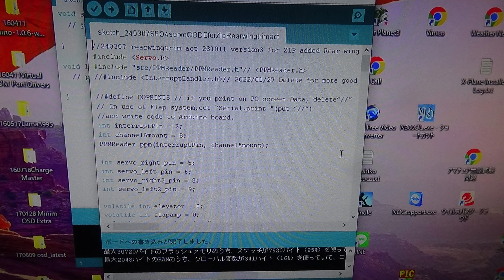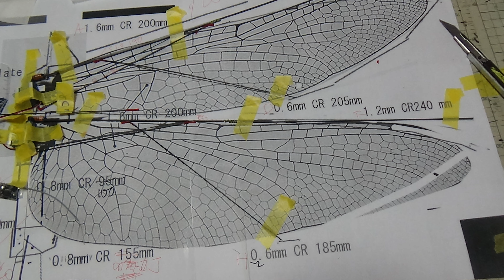サーボ駆動トンボ型羽ばたき機 ServoFlapOrnithopterDragonfly90 4servo-3 : 2nd Flight Test Standard Wing and X-Wing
サーボ駆動トンボ型羽ばたき機　4サーボ
ServoFlapOrnithopterDragonfly90 4servo-3 :　2nd Flight Test  Standard Wing and X-Wing

With the standard wing, the SFO DragonFly90-4S-3 tends to turn to the left and does not have enough thrust to climb properly. There was also little updraft on this day.
So I switched to the X-Wing,
which increased thrust and made flight possible.
Since changing the tilt of the front wing, some of the wing membrane is not as taut, so I plan to make corrections by adding thin carbon rods to taut the membrane.
I will conduct another test flight.

Transmitter Jumper T-pro V2

エレベーターの動作は飛行させてから反対になるかもしれない。
The elevator operation may be reversed after test flights.

本物のトンボの羽ばたきを模倣して製作
SFODragonfly90-4S is produced in imitation of flapping of a real dragonfly.

Phase late shift about 40% make good thrust.

4 ServoFlap System : Flapping Phase setting for good Thrust for Flight推力を作り出すための前後の翼の羽ばたきの周期の調節

前羽と後羽はPhaseが同時または前羽が1/2phase遅れて羽ばたく。
The front and rear wings flap simultaneously or with a delay of 0-1/2 phases.

Length　500mm
Weight 28g
Lipo 150mAh 2cell 8g

推力を作り出すための前後の翼の羽ばたきの周期の調節

トンボの羽ばたきを観察すると、後ろの羽は前の羽の羽ばたきより1/4周期早く羽ばたいている。
Flapping cycle of the rear wing of Dragonfly is 1/4 cycle earlier from the flapping cycle of the front wing.
調べると、 James R Usherwoodという人が羽ばたきの周期の関連を研究し、後ろの羽が前の羽の羽ばたきより1/4周期早く羽ばたくことで、渦が出来にくく、推力が最大になることを報告していた。
Reserch---James R Usherwood, Fritz-Olaf Lehmann: Phasing of dragonfly wings can improve aerodynamic efficiency by removing swirl.

そこで、実際に試してみた。
１）後ろの翼の羽ばたきが前の翼の羽ばたきより1/4周期早く羽ばたくようにセット（+25％Phase shift）—推力は充分あり、飛行が可能。
Flapping cycle of the rear wing is 1/4 cycle earlier from the flapping cycle of the front wing.    (+25%Phase shift)---thrust is enough. So, flight is possible.

２）後ろの翼の羽ばたきが前の翼の羽ばたきより1/4周期遅く羽ばたくようにセット（モーターの回転を逆にする） （-25％Phase shift） --飛行できず、操縦ができない。
Flapping cycle of the rear wing is 1/4 cycle later from the flapping cycle of the front wing.(-25%Phase shift)---thrust is not enough. So, flight is impossible.

３）再度、１）に戻す（+25％Phase shift）ことで飛行は可能になった。
したがって、後ろの翼の羽ばたきが前の翼の羽ばたきより1/4周期早く羽ばたくようにセットすることが重要。
Again, Flapping cycle of the rear wing is 1/4 cycle earlier from the flapping cycle of the front wing.    (+25%Phase shift)---thrust is enough. So, flight is possible.

羽ばたきのPhase sift とトンボの飛行状態に関しては以下のVideoが面白い。
In this Video –Phase sift and flight state of Dragonfly
The Insane Biology of: The Dragonfly　　from　4:02

1   Bilateral Servo Flap between Max high point and Max low point
2   Change center of Flapping angle Horizontal (Ch1 aileron stick) and Vertical (Ch2 elevator stick)
3   Change flapping amplitude on each Servo (Ch4 rudder stick)

              Set 5Ch at Left Slider
              6Ch at Right slider

Front Servo right  --D5 pin
Front Servo left    --D6 pin
Rear Servo right  --D8 pin
Rear　Servo left    --D9 pin

6.0V      -RAW pin( 6.0V 2A from stepdown DC converter from 2cell Lipo 70mAh )

Dragonfly, ornithopter, 羽ばたき機,トンボ,とんぼ, ServoFlapOrnithopter